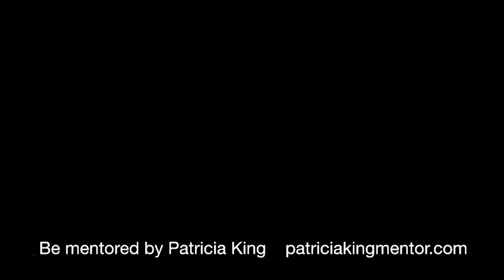Oil for Business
Do you have an idea for a business? Are you called to the marketplace? Do you feel you are to be one of the Lord’s “wealth engines” that generates great funds for the Kingdom? Then this week’s episode of Everlasting Love TV is for you! Watch Patricia King and her special guest, Teri Secrest, as they share on the oil that the Lord is pouring out on entrepreneurs. Teri shares about her journey with the Lord in business, and some of the secrets of how He led her to being in the top 1% of wage earners in America.